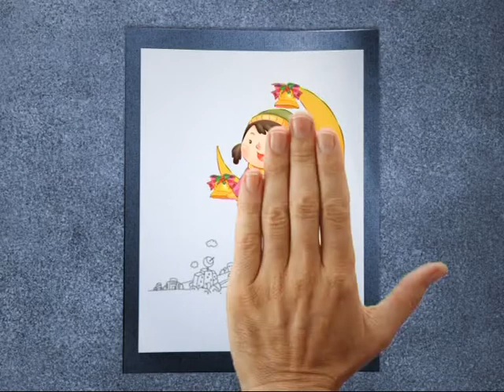"Недетские истины" (Зачем человек живет?)